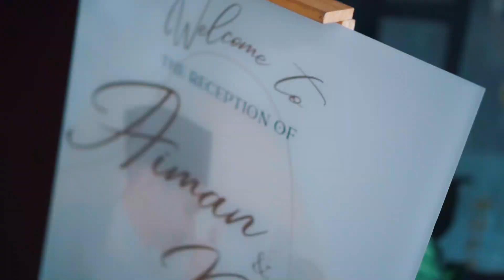Wedding of Aiman & Dania // Malay Wedding // Af Art Motion